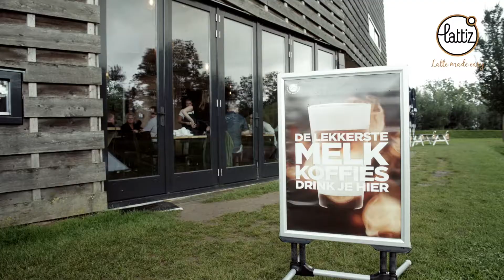Caatje Frans DEF